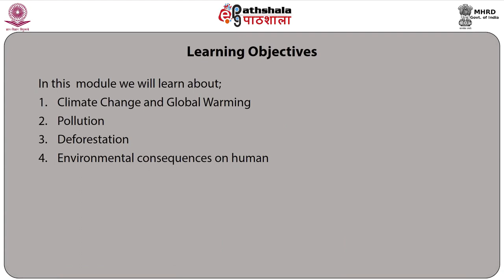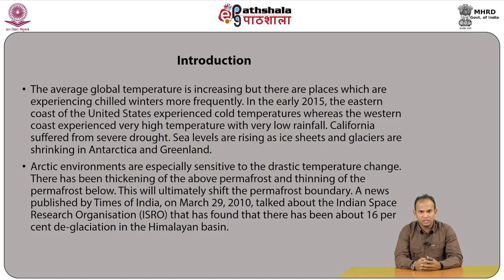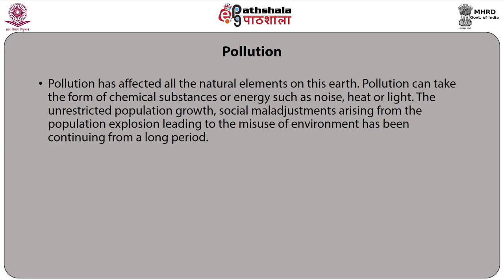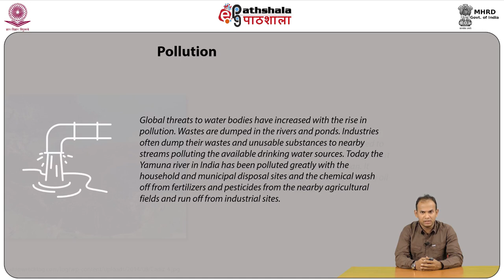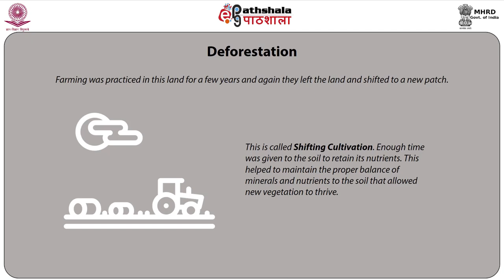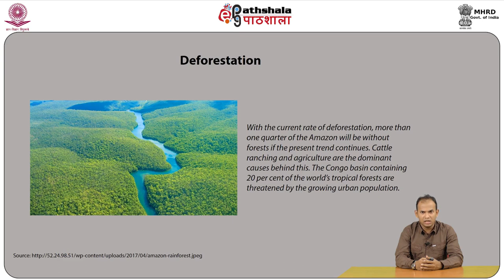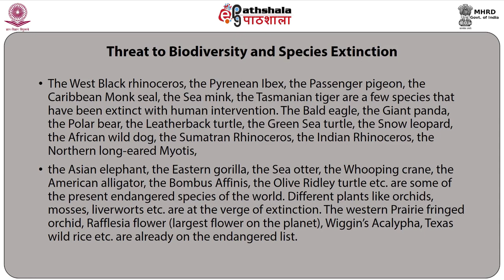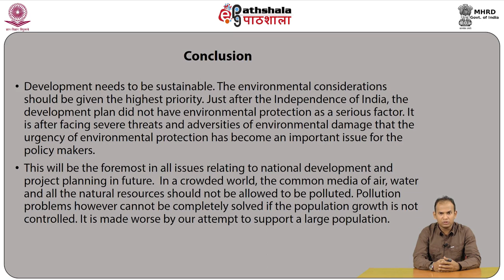M-13. Cultural Environment Part B